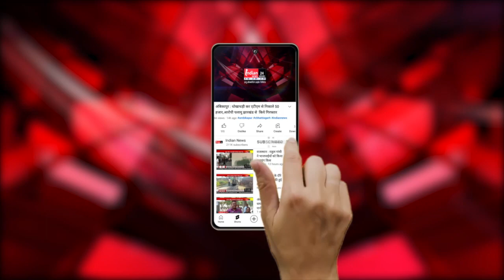Raipur : Congress प्रत्याशी के नामांकन कार्यक्रम में शामिल हुए CM Baghel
Our Links